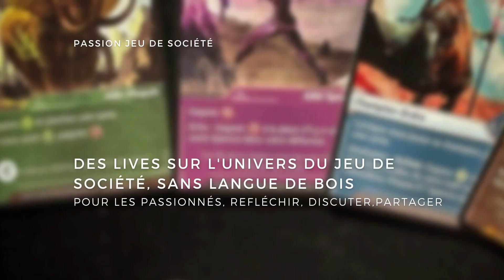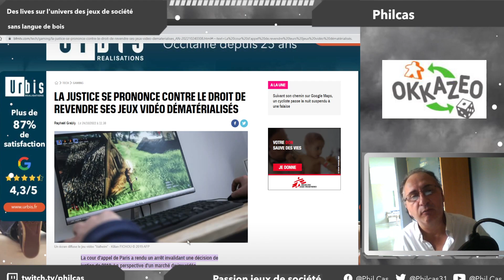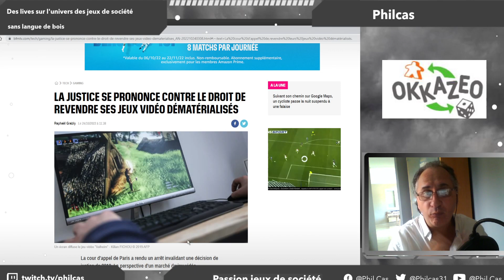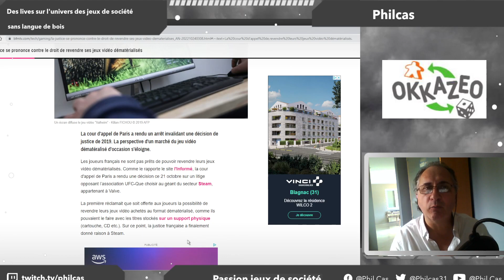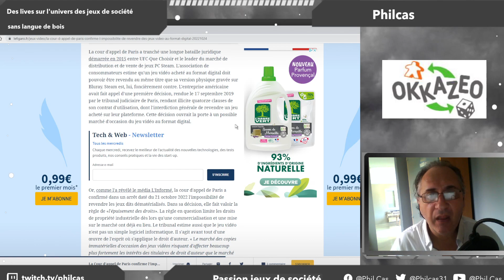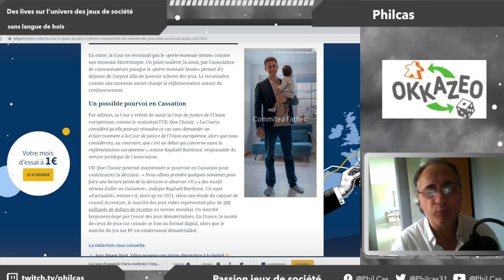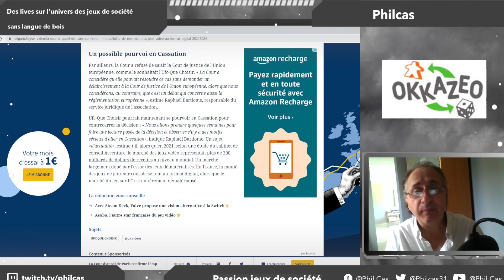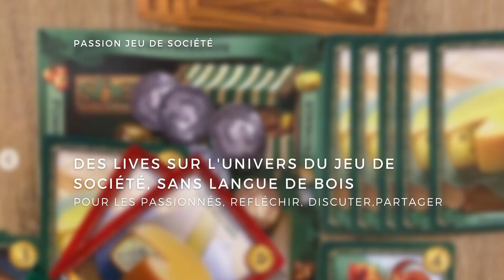impossibilité de revendre des jeux vidéo/Société bientot ?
La Cour d'appel de Paris confirme l'impossibilité de revendre des jeux vidéo au format digital, et quid du jeu de société bientot ?